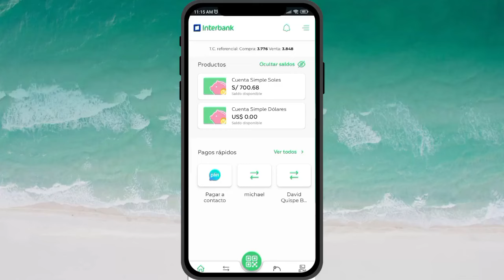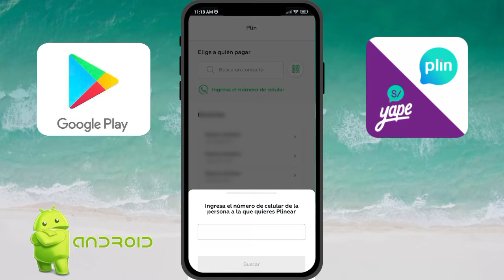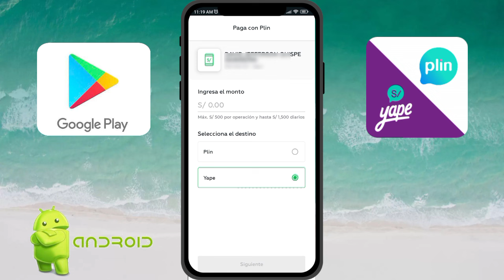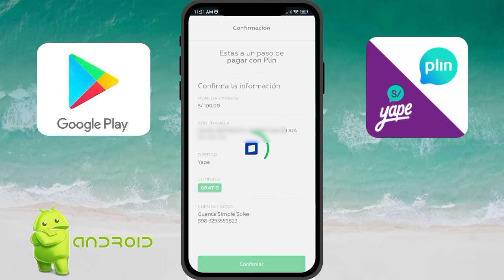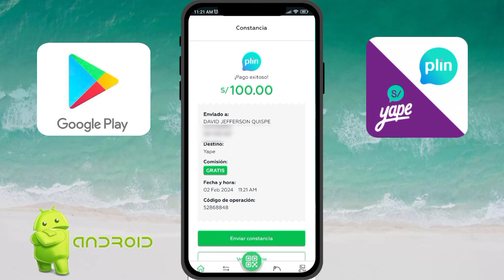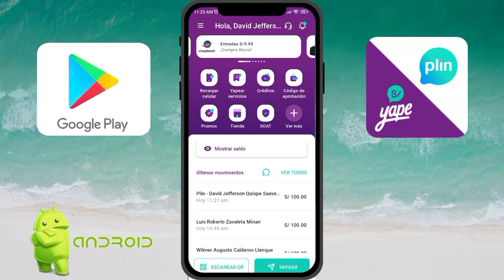✅COMO ENVIAR O TRANSFERIR DINERO DE PLIN INTERBANK A YAPE TUTORIAL 2024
▬▬▬▬▬▬▬▬▬▬▬ஜ۩۞۩ஜ▬▬▬▬▬▬▬▬▬▬▬▬▬▬
▓▓▓▒▒▒░░░ LEA LA DESCRIPCIÓN DEL VÍDEO ░░░▒▒▒▓▓▓ ▬▬▬▬▬▬▬▬▬▬▬ஜ۩۞۩ஜ▬▬▬▬▬▬▬▬▬▬▬▬▬▬
Hola sean bienvenidos a este vídeo , hoy les voy a enseñar a como vamos a enviar dinero transferir de Plin INTERBANK a Yape tutorial paso a paso 2024 que te lo voy a enseñar a continuación en este canal. ;)

✅🌏💰 FACEBOOK SI DESEAS REALIZAR RECARGAS O VENDER SALDO DE PAYPAL , CONTAMOS CON REFERENCIAS 💰🤝

✅GRUPO DE WASAP PARA AYUDARNOS A GENERAR INGRESOS  POR INTERNET